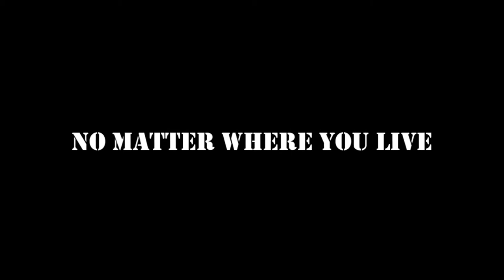Toontown 2012 - Trailer #2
This is another trailer for one of my most viewed videos c:

*My last video with Hypercam2 (If fraps wasn't used in this)